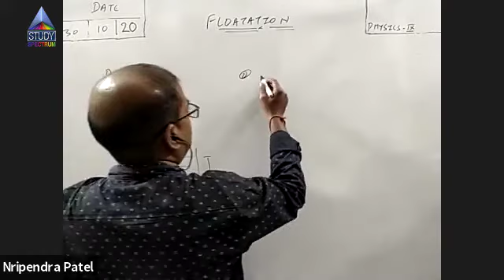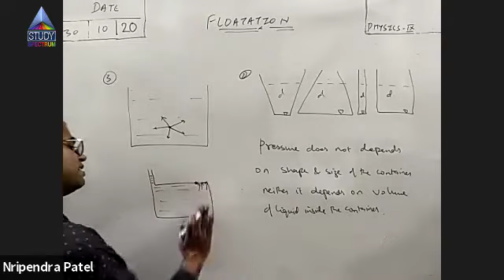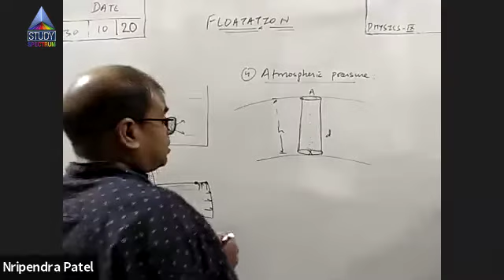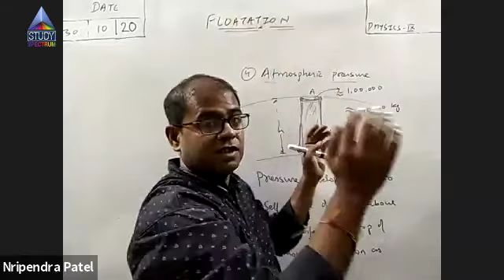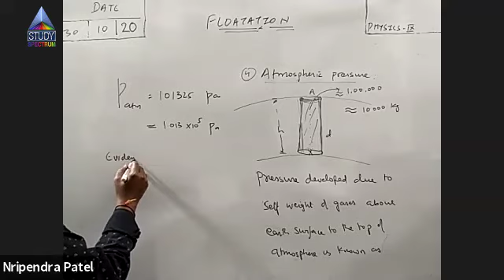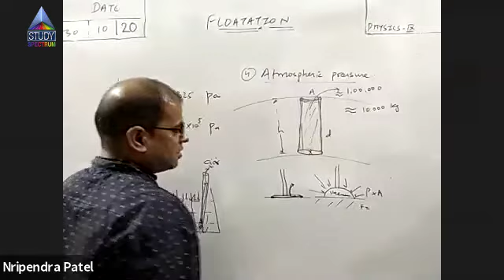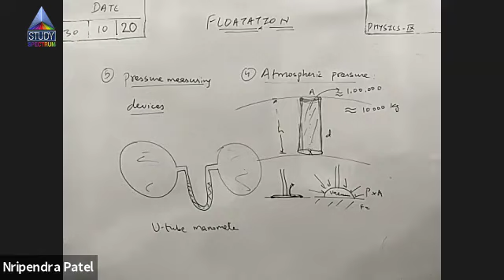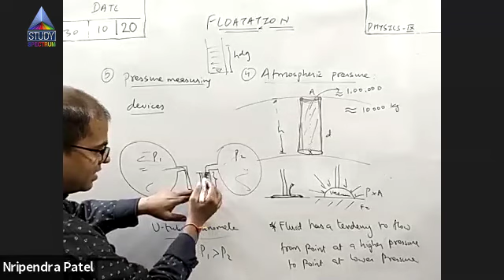9 Physics Flotation Part-4